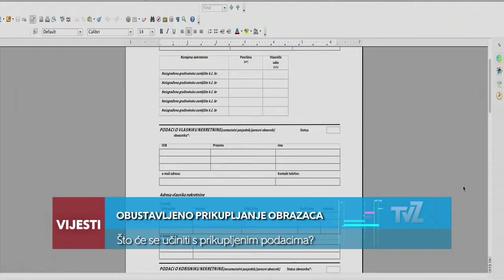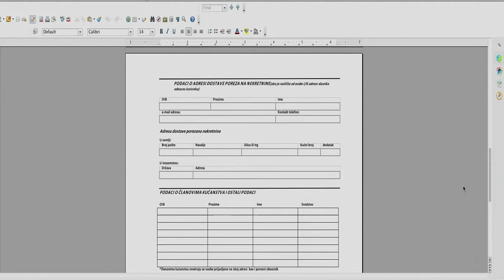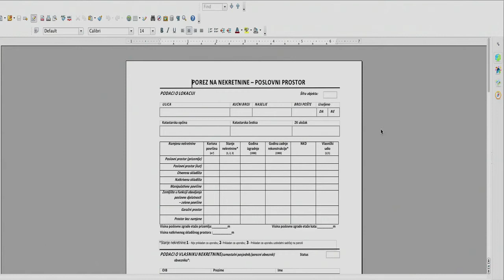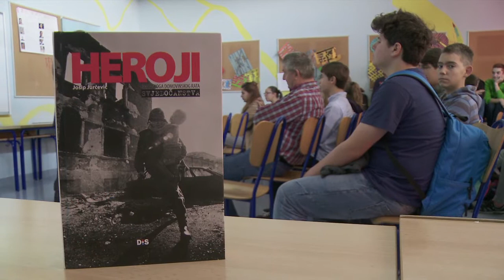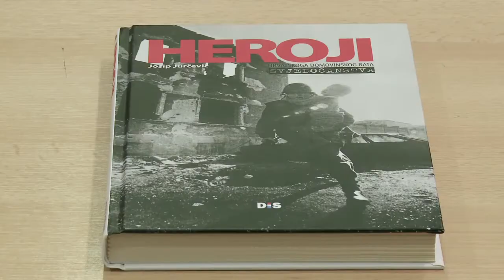Televizija Zapad - Vijesti 27.10.2017.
U Vijestima pogledajte:

OŠ LJUDEVITA GAJA IDE U ENERGETSKU OBNOVU
Radovi su vrijedni 6, 8 milijuna kuna.

OBUSTAVLJENO PRIKUPLJANJE OBRAZACA
Što će se učiniti s prikupljenim podacima?

PODJELA UDŽBENIKA O DOMOVINSKOM RATU
Školska knjižnica bogatija za 25 knjiga o Domovinskom ratu.